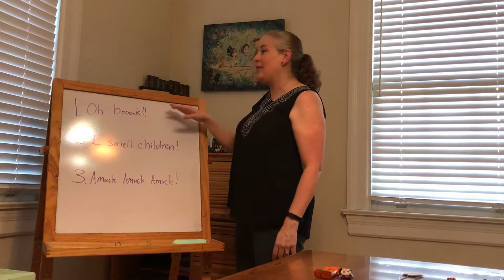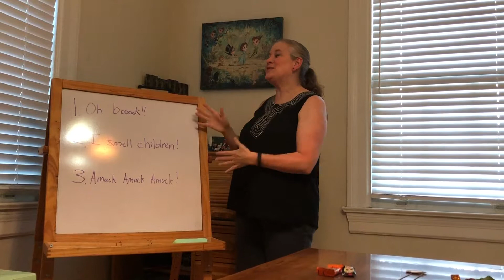It's Just a Bunch of... - Oct. 2017 Lit Cube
Quiz time!! Watch the video to discover the theme of this month's Lit Cube. Of course, it does relate to Halloween. Lots of fun and useful items in this month's box.